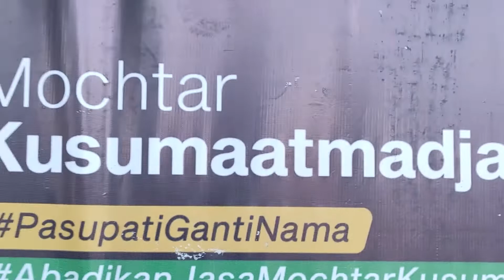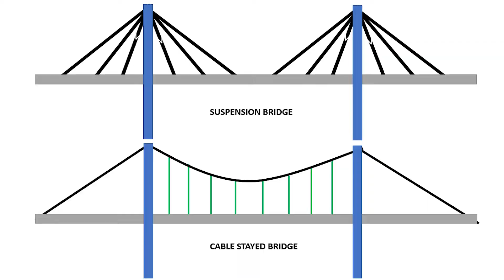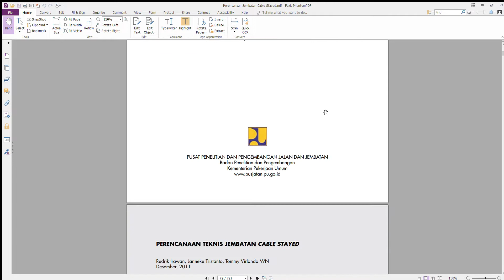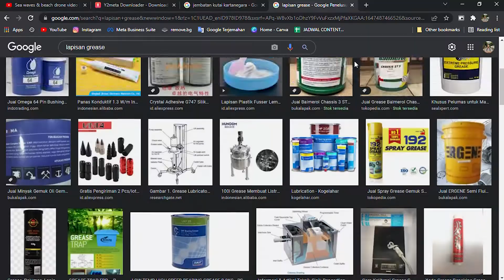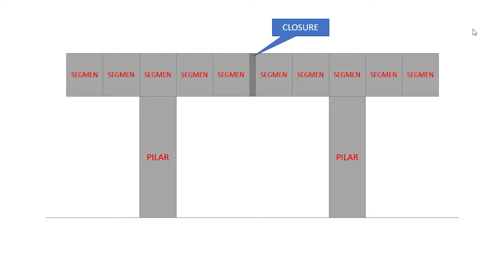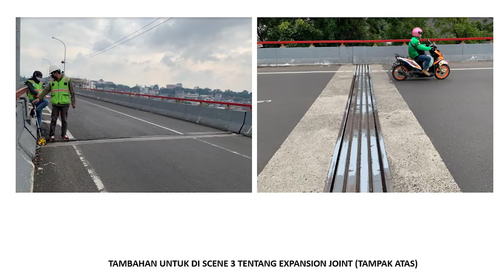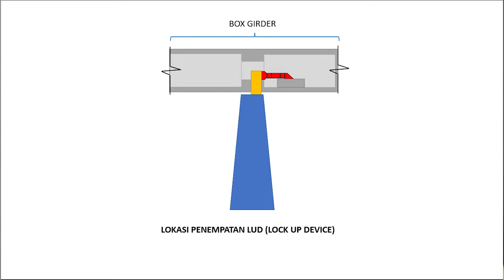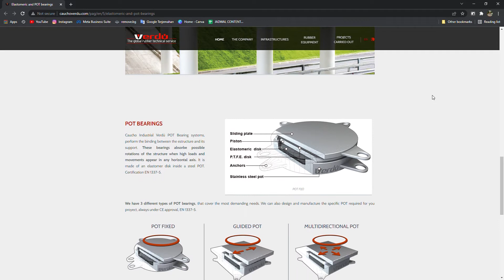Main ke Jalan Layang paling estetik di Jawa Barat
Ngolong part-9 ini kami diberi kesempatan membedah Flyover Pasupati yang awal maret kemarin baru saja berganti nama menjadi Flyover Prof. Mochtar Kusumaatmadja.

Dari sisi perteknisan kami bahas tuntas! Selamat menonton!